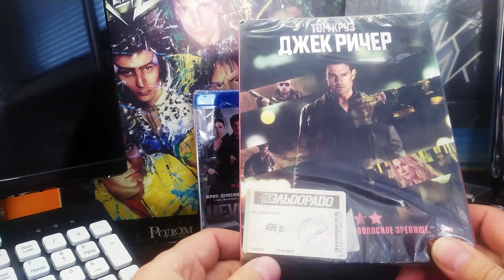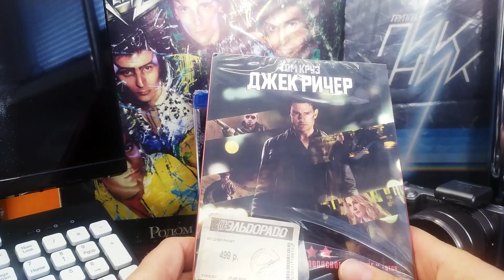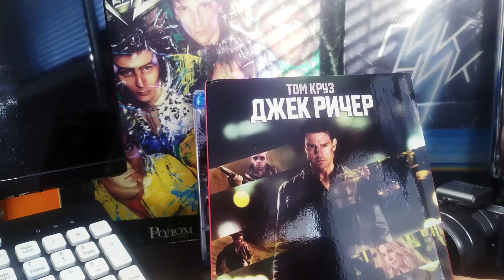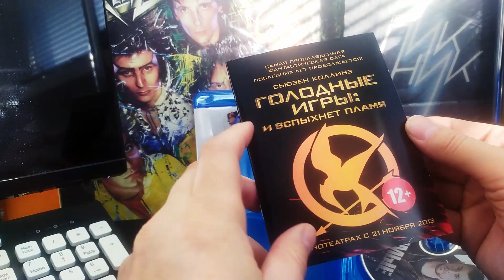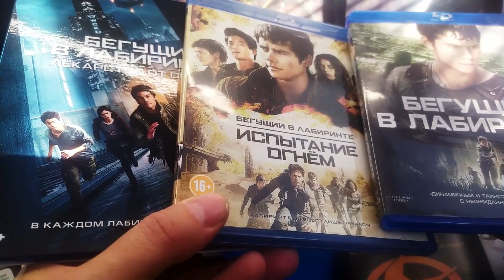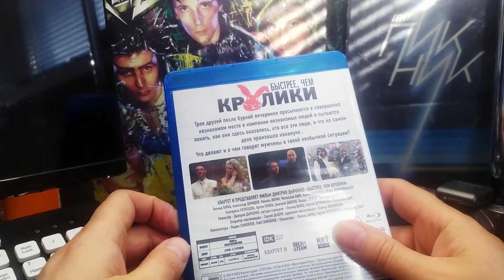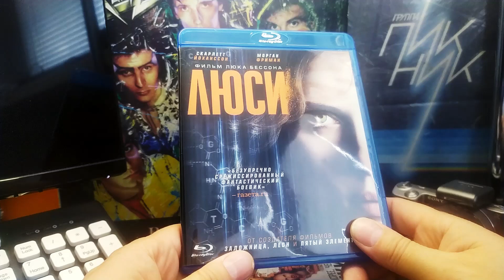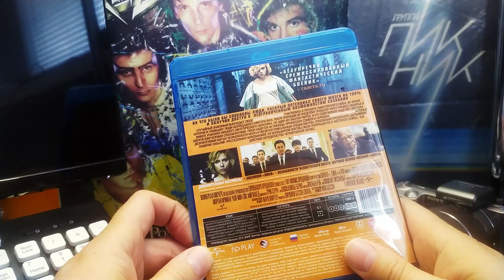На Blu-Ray. Фильмы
Для заграничных зрителей Webmoney кошелек :
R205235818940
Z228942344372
Дружественные сайты: